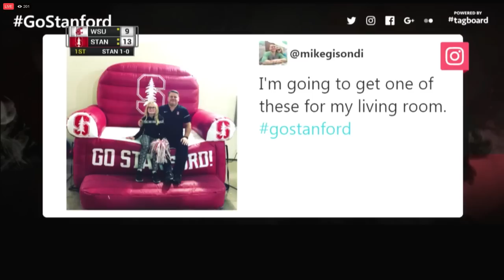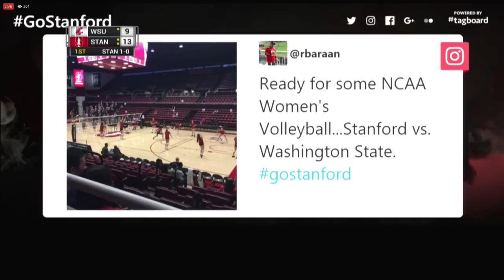Stanford v Washington State, 10/21/17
Stanford Cardinal vs. Washington State Cougars, 10/21/2017 at Maples Pavilion in Stanford, CA. Vote on this video!

This is a Stanford stream, not a Pac-12 Network stream, with decent quality. There is intermittent network issues and some points were missed (five points toward the end of set one). Audible hum from the feed.